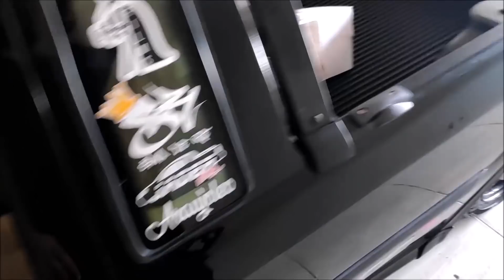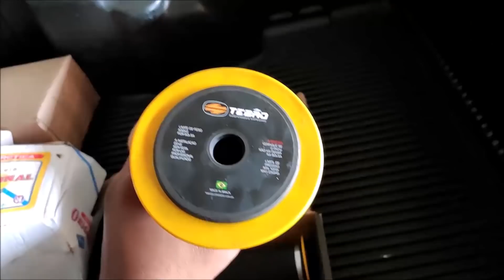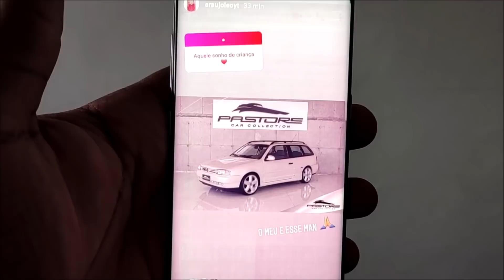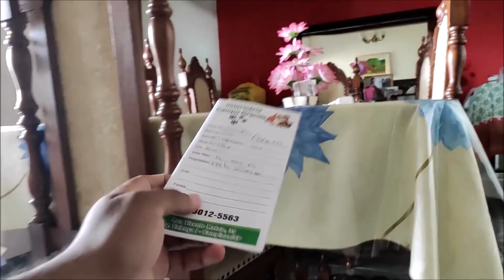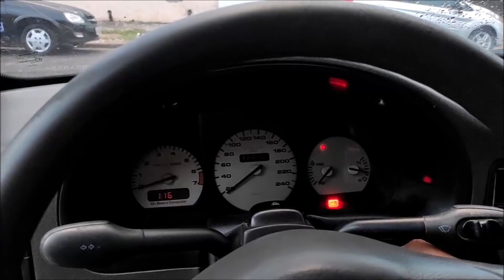FUNCIONEI A PARATI GLS DEPOIS DE 1 ANO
meu instagram @araujoleoyt